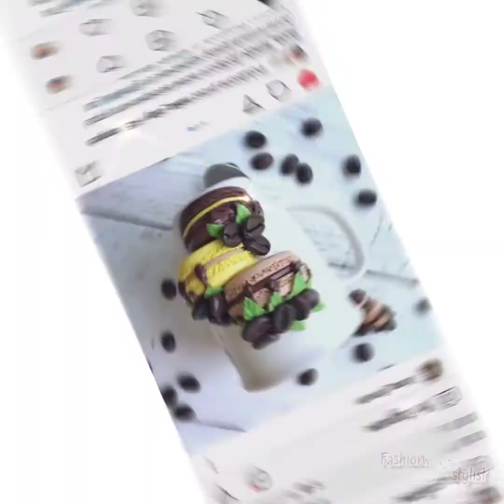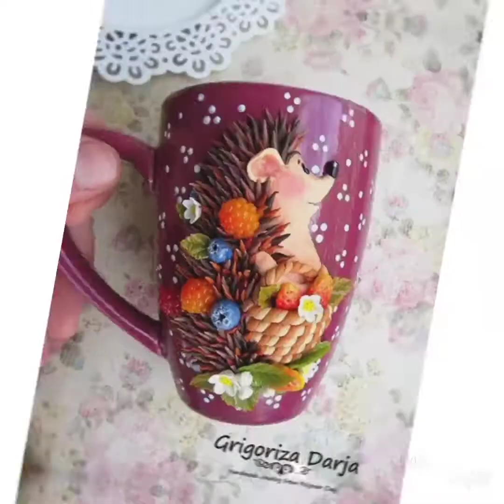Beautiful coffee for tea mug for special one gift coffee mug rsonalised for online coffee mug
How do I design my own coffee mug?

What is the most popular coffee mug?

What is a good size coffee mug?

Is a standard mug 1 cup?

What are the best coffee mugs?

1 answer

Where to buy thermal coffee mugs?

1 answer

Where I can get the customized coffee mug?

2 answers

What is a good website to buy coffee mugs?

Mug design images

Unique coffee mugs online

Coffee mug printing designs

Designer coffee mugs

Designer coffee mugs online

Creative mug designs

Creative mug design ideas

Coffee cup Design images